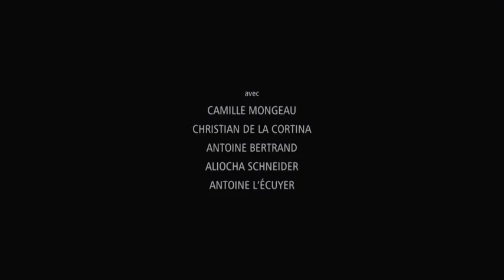Les 4 soldats (Robert Morin) - Bande annonce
Bande annonce du film Les 4 soldats, réalisé par Robert Morin - En salles au Québec le: 16 août 2013
Résumé: Les 4 soldats est avant tout l'histoire de destins qui se croisent. Dans un climat de guerre civile, un combat qui leur a fait tout perdre y compris leur jeunesse, quatre soldats âgés de 13 à 20 ans, vont se rencontrer et tisser des liens d'amitié. Dans l'emprise d'un conflit d'adultes, auquel ils ne s'intéressent pas plus qu'ils ne le comprennent, Matéo (Christian de la Cortina), Dominique (Camille Mongeau), Big Max (Antoine Bertrand) et Kevin (Aliocha Schneider) vont se préserver en recréant, au détour d'un étang et d'une cabane, une famille. Petit à petit chacun y trouve sa place. Une famille qui s'agrandira avec l'arrivé du petit Gabriel (Antoine L'Écuyer) qu'ils devront former.
Avec: Antoine Bertrand, Aliocha Schneider, Camille Mongeau, Christian de la Cortina et Antoine L'Écuyer
Dist: Métropole Films